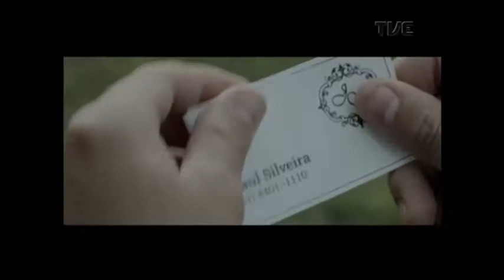Estação Cultura | TVE - Mathias Behrends Pinto e TV Preta - 3/8/17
Hoje a gente conhece o trabalho de Stephanny Lotus no quadro Fotógrafos do Mundo. A música ao vivo fica por conta de Mathias Behrends Pinto, que nos conta do show Vida de Compositor. A gente bate um papo sobre o projeto de financiamento coletivo da TV Nação Preta. Acompanhe também o comentário de cinema da Jaqueline Chala, da FM Cultura - 107.7.